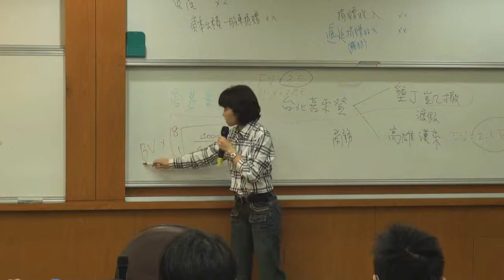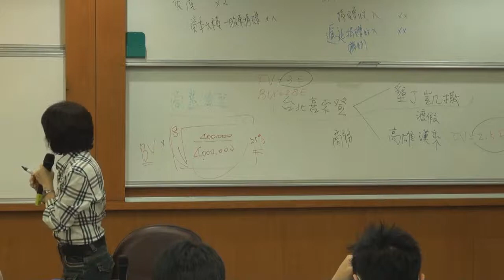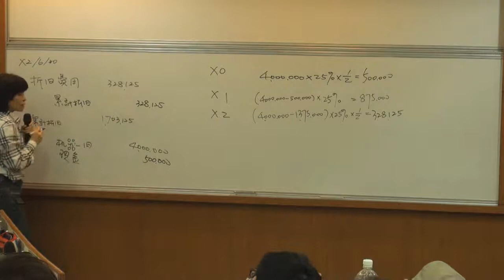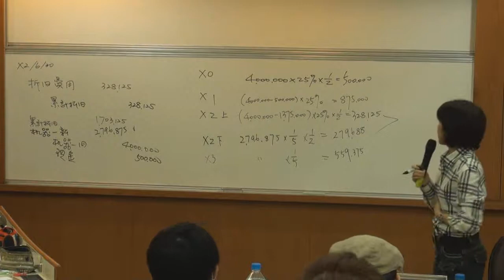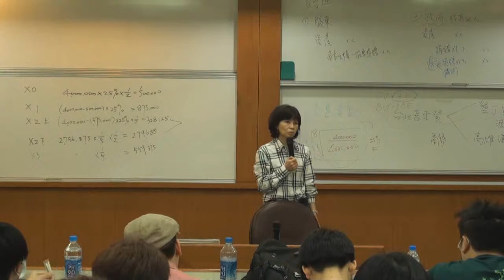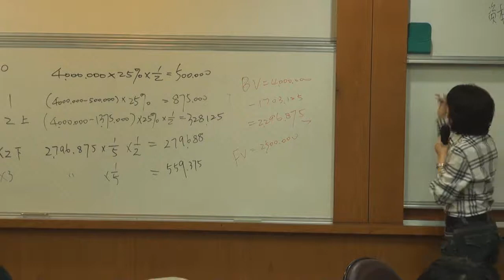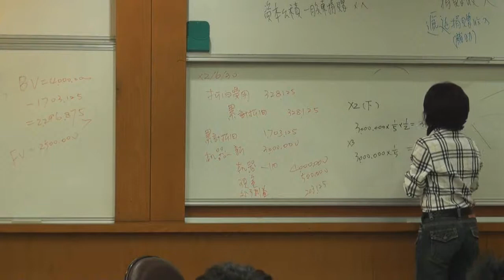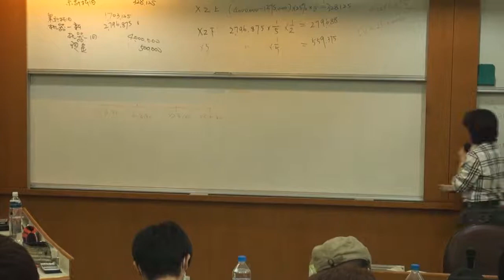中級會計學（一）103 2014 1210 4